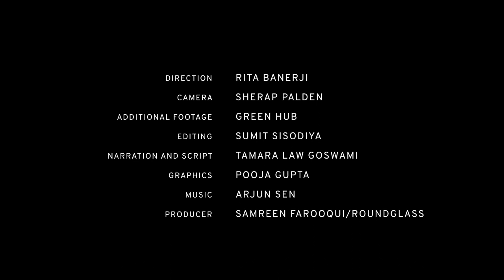The Greater One-Horned Rhino Has its Own Scent Code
Rhinos use their sharp sense of smell to keep in touch with the clan. They spray urine to mark territory, and poop in the same spot for several months to let others know their status and to check if any females in the vicinity are ready to mate. Think of it as a smelly social network.

In our two-part series on the greater one-horned rhino, we introduce you to different facets of Kaziranga’s gentle giant. Our first film spoke of how DNA testing, obtained from the rhino’s dung, helps catch poachers. See the first Here’s our second.